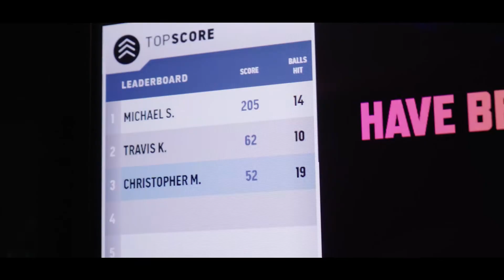Fun With Road Armor-Episode 5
Follow this series as we have fun around the offices of Road Armor.